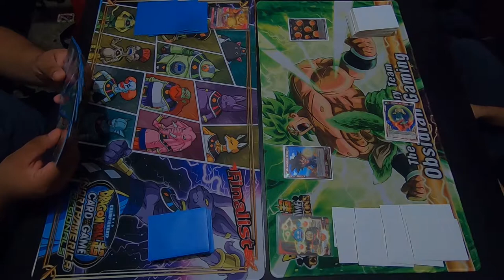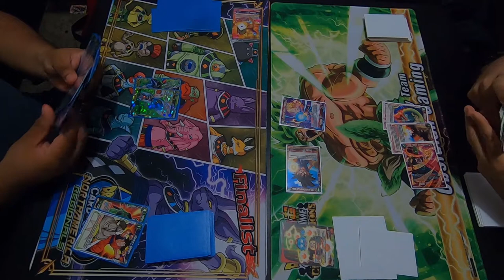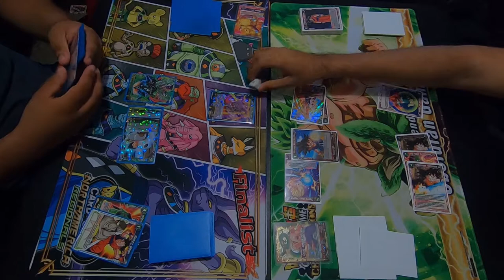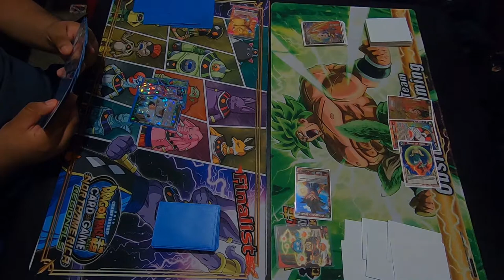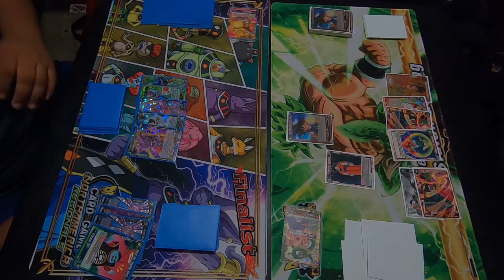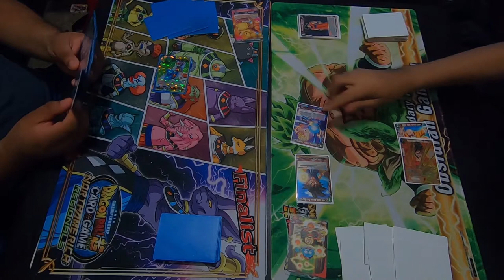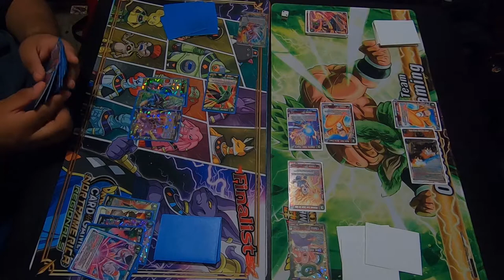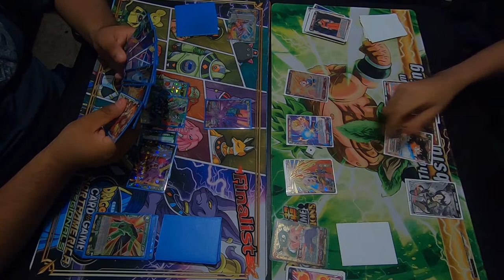Janemba vs Oolong GT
Hi everyone, this is our first video and we hope you enjoy it.